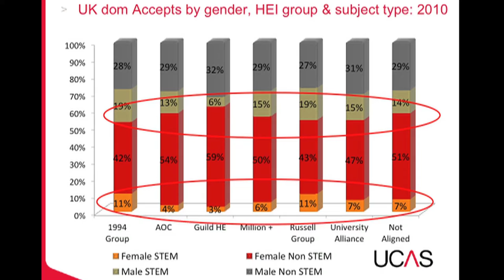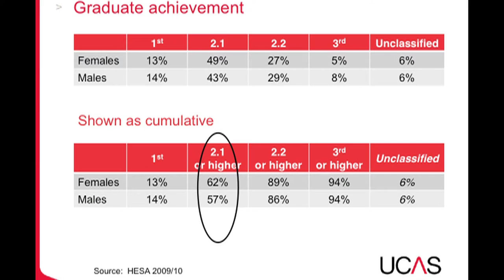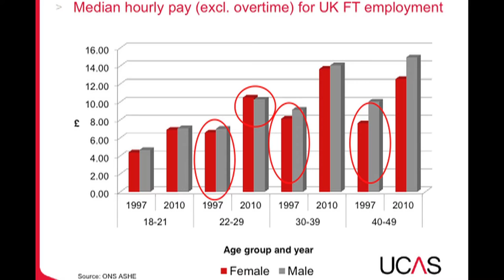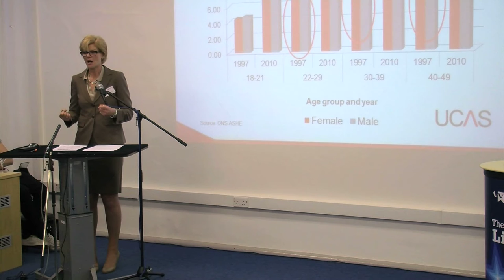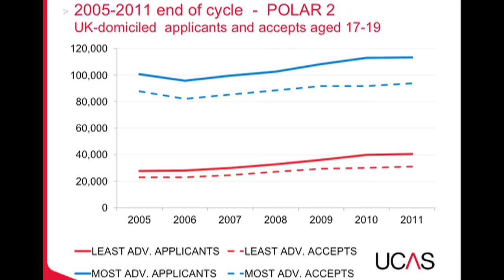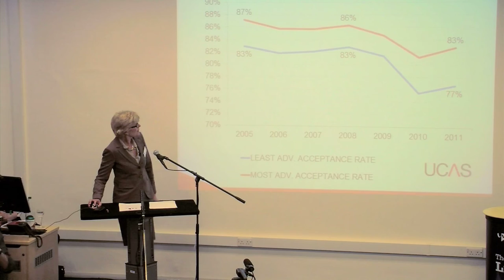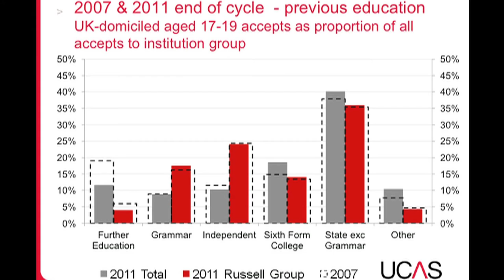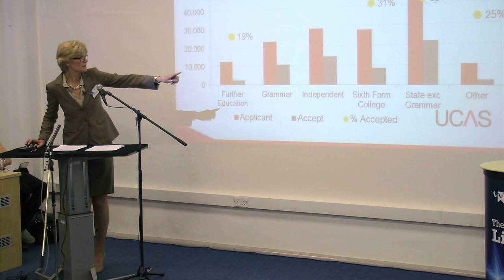Mary Curnock Cook part 4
Part 4 of the Leading Lights lecture from UCAS Chief Executive Mary Curnock Cook on 24 April 2012 - Admissions Policy: Autonomy and Access.